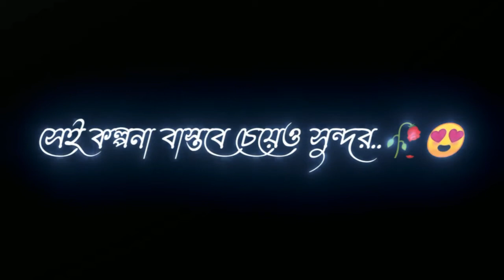Boys_Sad_Black_Screen_Status_2021 || Emotional_Whatsapp Status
Boys_Sad_Black_Screen_Status_2021 ||Sad_Status || Black_Screen_Status || Emotional_Whatsapp Status || Sad_Shayari_Black_Screen_Status

whatsapp​​​ status
emotional​​​ dialogue whatsapp status
sad​​​ whatsapp status
bengali​​​ emotional dialogue
very​​​ sad emotional dialogue whatsapp
Breakup​​​ Attitude Dialogue WhatsApp Status
Bangla​​​ Attitude Dialogue
Attitude​​​ Dialogue For Girlfriend
Attitude​​​ Dialogue For Boyfriend
status​​​ bangla
bangla​​​ shayari
bangla​​​ sad shayari
bangla​​​ video status